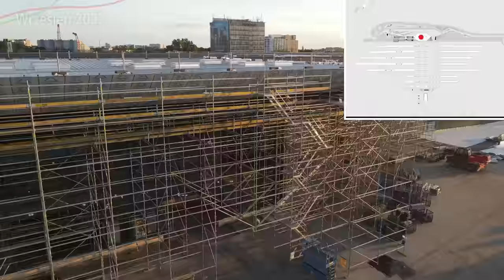#74 Trwa wyburzanie Peronów 1 i 2 Warszawy Zachodniej - Warszawska Średnica 2050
Czas wrócić na Zachodnią i zobaczyć jak tam budowa nowej stacji we Wrześniu 2023?

Spis Treści
00:00 Wstęp
00:12 Intro
00:53 Przelot nad całością
01:37 Łącznik torów linii średnicowej
02:26 Perony 1, 2, 3, 4 i 5
06:35 Hala dworcowa Tunelowa
07:31 Przejście podziemne do peronu 9
07:37 Przelot z lotu ptaka
08:25 Aleje Jerozolimskie
09:47 Obiekt M03
10:36 Obiekt M02
11:02 Obiekt M01
11:41 WKD
12:22 Przesłanie od Awizonosza
12:50 Zakończenie
13:39 Outro